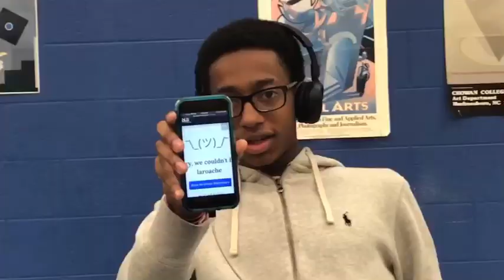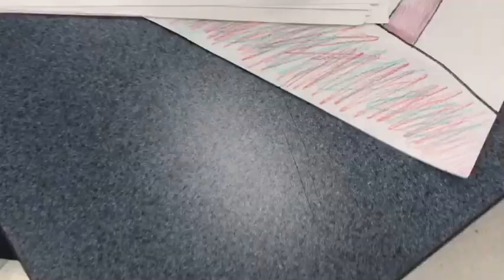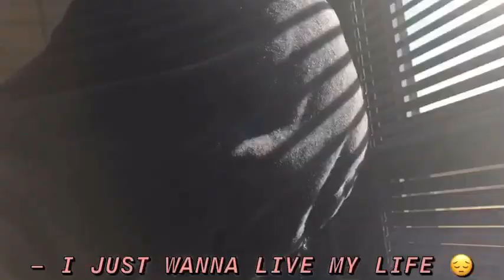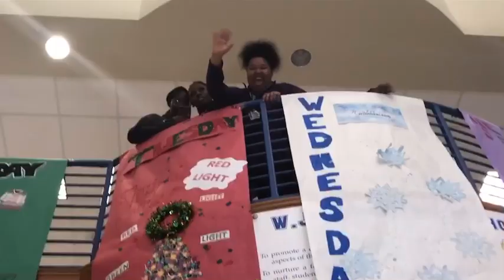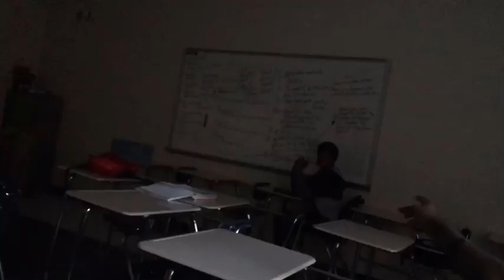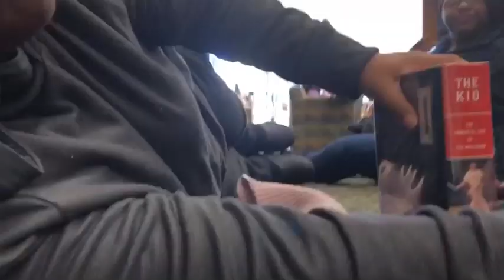lostfiles2019.exe | ItsTheKhidd 🏂💕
man ... this has been a good year ; a good decade ; on to the next ... no jay z 💕 I love y’all ❤️
thank you all sooo much for watching . i really appreciate everything y’all have done . continue to be positive. ❤️
(SOCIALS) **follow , I add & text back**
I love y’all very much & remember …
SADWFTVLH.💜
Starter Song : Boujie ThAnG ~ Royalty.D 🔥
Song Used In Video ( for like 5 seconds ) ( prod. Gibbo ) 🔥